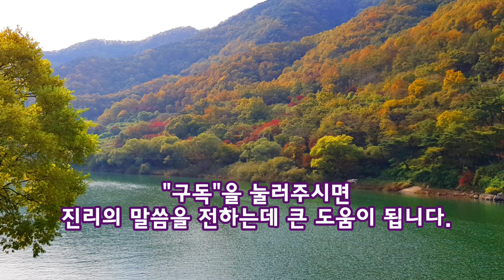이미 천국에 들어가 있는 성도들도 기도하는가?(계5:6~10)_동탄명성교회 정병진목사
제목: 이미 천국에 들어가 있는 성도들도 기도하는가?(계4:10~11, 5:6~10)

1. 이 땅에서의 예배의 모습은 결국 천국에 있는 모습으로 완성될 것입니다. 그렇다면, 천국에서 예배드리고 있는 성도들의 모습은 어떠합니까? 그들은어떻게  예배합니까?(계5:8~10)

2. 천국에 있는 성도들을 대표하는 24장로들, 그들은 천국에서 예배자입니다. 그들은 예배자로서 천국에서 하나님을 예배합니다. 그들은 어떻게 예배할까요? 그들은 세세토록 살아계신 분이자 보좌에 앉으신 하나님 및 어린양 앞에 엎드려 경배하면서 예배하는데, 그들은 새노래를 부릅니다. 그리고 기도를 올려 드립니다. 그렇습니다. 천국에서 예배하는 성도들은 지금도 찬양과 기도를 주님께 올려드리며 경배하고 있습니다. 그런데 이러한 모습은 오늘날 지상에서 예배하고 있는 우리들의 모습과도 유사합니다. 다만 헌금드리는 순서와 광고 등이 빠진 것 뿐이죠. 천국의 예배도 역시 말씀선포와 찬양 그리고 기도가 주류를 이루고 있는 것입니다. 이것은 현재 천국에서 예배드리고 있는 성도들이 찬양만 하는 것이 아니라 기도도 하고 있다는 사실을 말해줍니다. 천국에서는 누가 기도하며 어떻게 기도합니까?

3. 천국에서는 이미 구원받은 성도들이 기도합니다. 천사들은 기도하지 않습니다. 그들은 지상의 성도들의 기도를 향로에 담아가서 하나님의 보좌 앞에 있는 금제단(금분향단)에 붓는 일을 합니다(계8:3~5). 그리고 하나님의 응답이 떨어지면 그 응답을 가지고 지상에 내려와 집행을 합니다. 즉 천사들은 언제 어디서든지 기도하는 존재가 아니라 기도를 담아다가 하나님께 보고하고 또한 하나님으로부터 떨어진 기도의 응답을 지상에 내려와 실행하는 존재인 것입니다. 그런데 천국에 있는 성도들은 아직까지 기도하고 있습니다. 그들은 대체 무슨 내용을 기도를 드리고 있는 것입니까?(계6:9~10, 7:14)

4. 천국에 있는 성도들이 기도하는 내용을 살펴보면(성경에 나와있는 것만으로 살펴보게 되면), 크게 2가지입니다. 그것은 첫째, 순교자들이 기도하는 것으로서, 자기들에게 억울한 죽음을 가져다 준 자들 곧 땅에 거하는 자들에게 그 죄값을 물어주기를 기도하고 있습니다(계6:9~10). 즉 악의 무리에 대한 심판과 악한 자의 원흉인 사탄마귀를 빨리 심판해주기를 기도하고 있는 것입니다. 그리고 둘째, 환난에서 나와 흰 옷을 입고 있는 무리들의 기도로서, 그들은 성도들의 회개하여 자신의 더럽혀진 옷을 깨끗하게 하기를 기도하고 있습니다(계7:14, 22:14). 왜냐하면 회개없이는 아무도 천국에 들어갈 수 없기 때문입니다. 그러기에 천국에서는 회개할 것이 없는 의인 아흔아홉 명보다 이미 회개한 한 사람 때문에 더 기뻐한다고 말씀하고 있습니다(눅15:7). 그런데 그것은 우리 주 예수님과 먼저 천국에 들어간 성도들 뿐만 아니라 천사들에게도 기쁨이 된다고 말씀하고 있습니다(눅15:11). 왜 그렇습니까? 사람이 태어나면 그에게 2명의 천사가 파송되는데, 만약 그 한 사람이 죽어서 지옥에 떨어진다면 천사들은 자기가 섬기던 사람(천국에서는 자기의 주인이 됨)을 잃어버리게 됩니다. 그러면 그들은 태어나는 또 다른 지상의 어떤 사람에게 배정받게 됩니다. 하지만 만약 그 사람이 죽어서 천국에 들어간다면 천사들은 영원히 천국에 들어가서 살게 되고, 천국에서 그 사람을 자신의 주인으로 섬기게 됩니다. 그러므로 천사들은 한 명의 영혼이 회개하여 천국에 들어오게 되면 매우 기뻐하는 것입니다. 그렇다면, 천국의 성도들은 언제까지 기도를 드리게 되는 것일까요?

5. 천국에 있는 성도들은 언제까지 기도할까요? 그들은 과연 끝도 없이 기도할까요? 그렇지는 않습니다. 예수님께서 순교자들에게 말씀하신 바에 의하면, 성도들은 예수 그리스도의 재림과 완전한 심판 때까지만 기도할 것입니다(계6:11). 예수께서 재림하시며 그리고 심판을 끝내고 나면 더이상 천국에 있는 성도들은 기도하지 않을 것입니다. 그러므로 사도요한은 예수께서 재림후 타락한 천사들과 성도들의 심판을 끝내신 후에 이렇게 선언하실 것이라고 말씀했습니다. "이루었도다(계21:6)" 그렇습니다. 예수께서는 두 번에 걸쳐 "다 이루었다"는 말씀이 나옵니다. 첫번째는 십자가의 구속을 완성하시고 나서입니다(요19:30). 예수께서 속죄제물로서 자신을 온전히 바치게 될 때에 그분은 "다 이루었다"고 말씀하신 적이 있습니다(요19:30). 그리고 두번째는 원수마귀와 귀신들을 다 처단하시고 사람들을 심판하시어 새 하늘과 새 땅 그리고 불못으로 던진 후에 비로소 "다 이루었다"고 말씀하실 것입니다(계21:6). 이렇듯 예수께서 두번째로 "다 이루었다"는 선포하게 되시면, 성도들의 기도도 그 순간에 종료될 것입니다. 그러므로 그날이 이를 때까지 우리 성도들은 기도하는 것을 쉬지 않아야 합니다. 특히 이 지상에서 드리는 기도는 하늘의 상급이 된다는 것도 알아야 합니다.(천국에서 드리는 기도는 상급이 되지 않습니다.) 오직 이 지상에서 우리의 육신이 살아있을 때에 드리는 기도만이 하늘에서 상급이 되는 것입니다. 그만큼 기도는 쉽지 않다는 것이며, 수고와 노력과 애씀이 필요하다는 것을 의미합니다. 그래도 기도합시다. 힘써서 기도합시다. 기도는 천사가 아닌 인간만이 할 수 있는 놀라운 특권이자, 만약 죽어서 천국에 들어간다면 온전히 나의 상급으로 되돌아올 귀한 방편이기 때문입니다.

2018년 10월 23일(화)
정병진목사